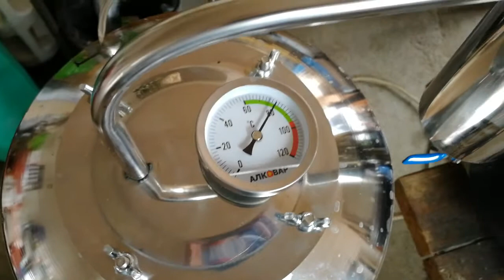Серия номер 7. Домашняя винокурня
Делюсь небольшим, но уже опытом 😊